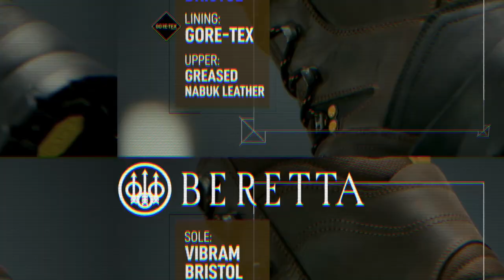Beretta MUKER Hunting Outfit - Technical Features